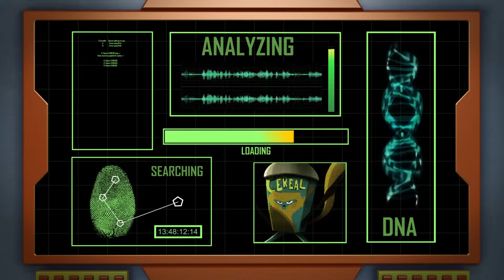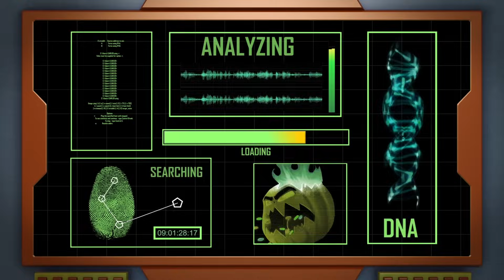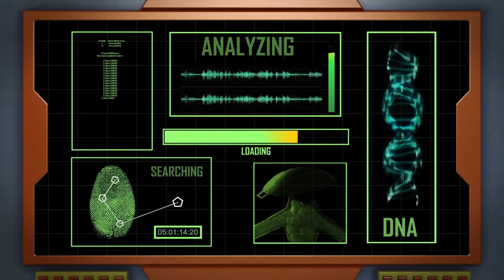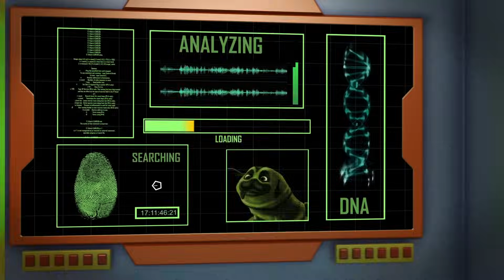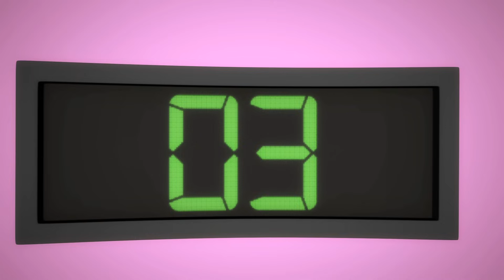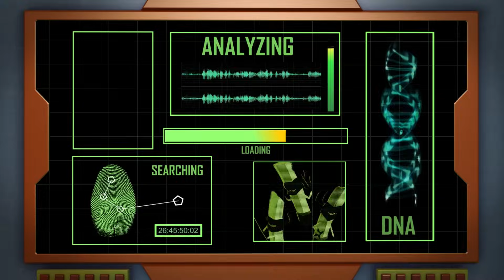CARLOS vs BIGGY | Carlos Série Animada | Desenhos Animados para Crianças